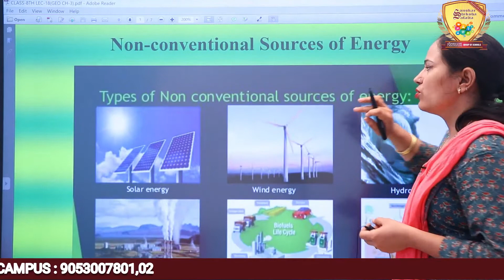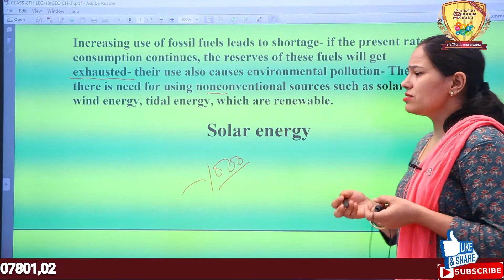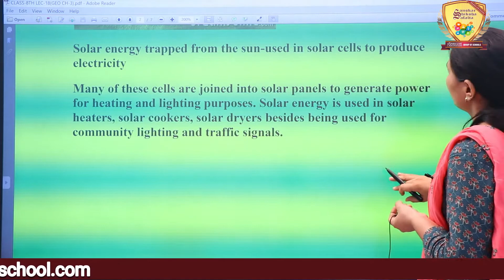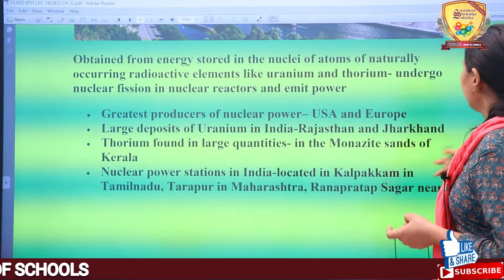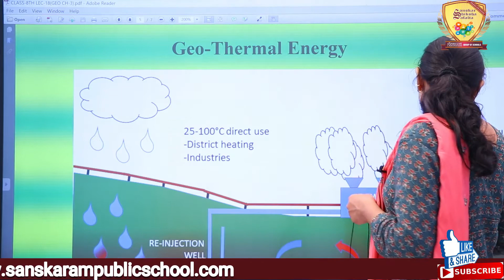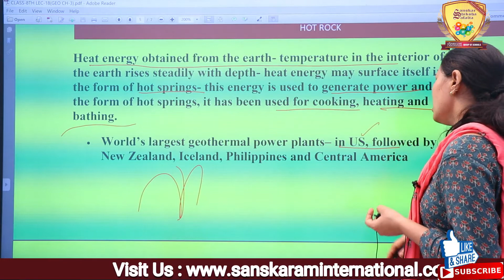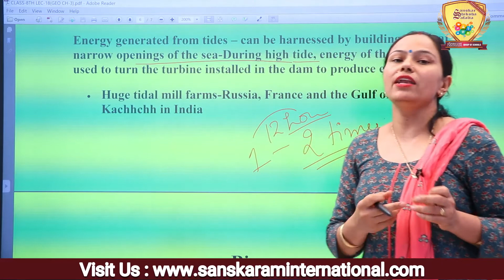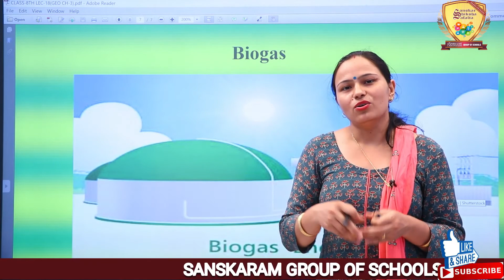Class_8th_Subject_Geography_Topic_non_conventional_source_of_ energy_Lecture_18